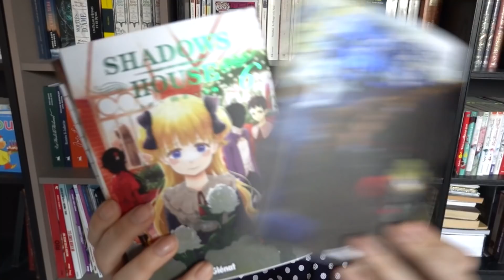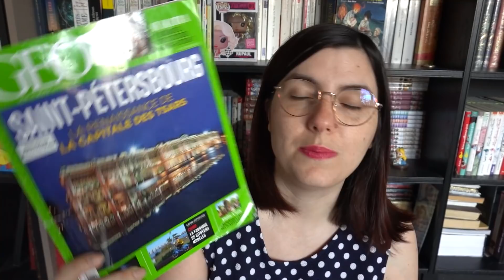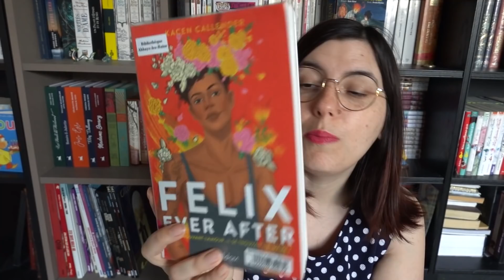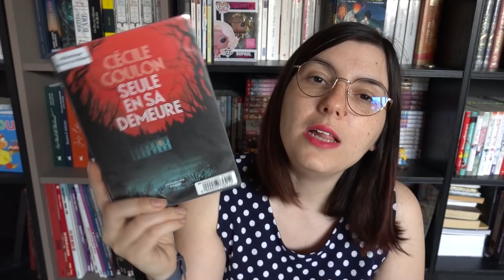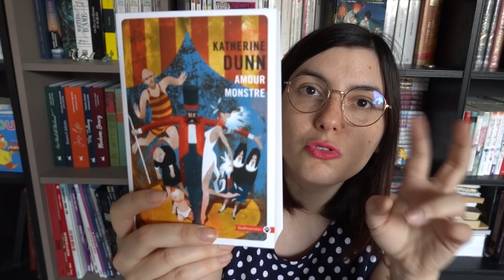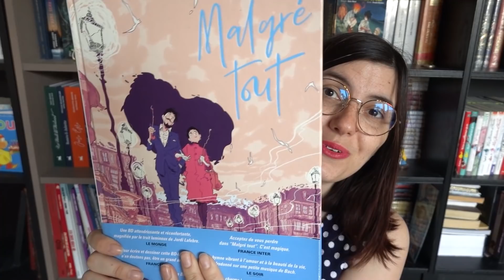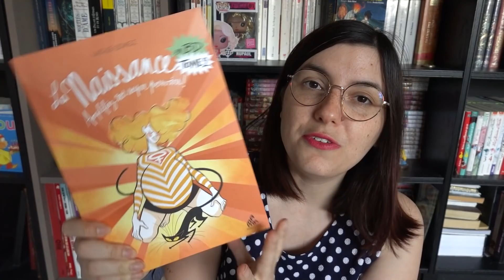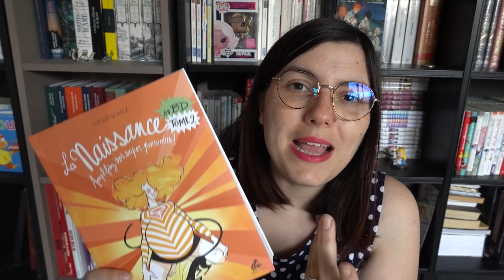Ma MONTAGNE de livres prévue pour Avril xD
Ma pile à lire du mois d'avril est prête et je le suis tout autant : plein de découvertes géniales m'attendent j'en suis sûre youhouuu \o/

Le thème du "Défi des Artistes" du mois est "Le Foyer" (ou "Home" pour les bilingues :p) !
Même adresse pour tous ceux voulant m'envoyer leurs débuts de roman pour qu'on en parle en stream :))

TIBOUDOUBOUDOU
BP 20080
38001 GRENOBLE CEDEX 1